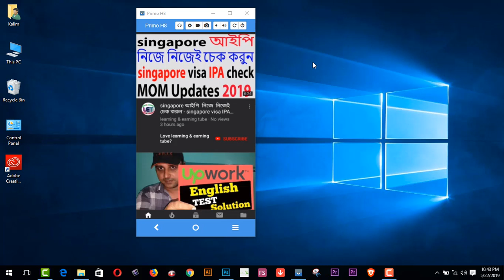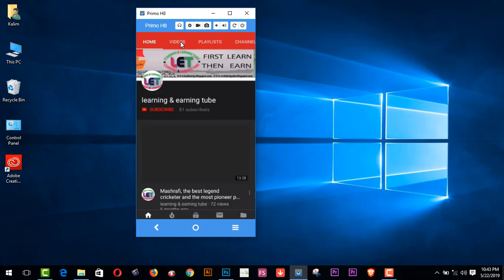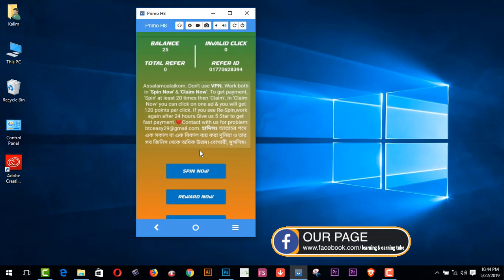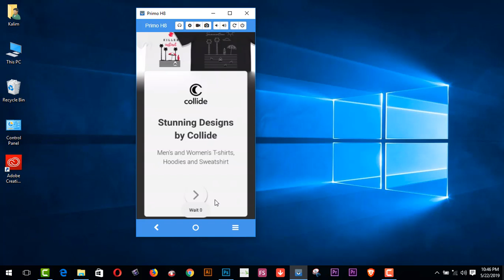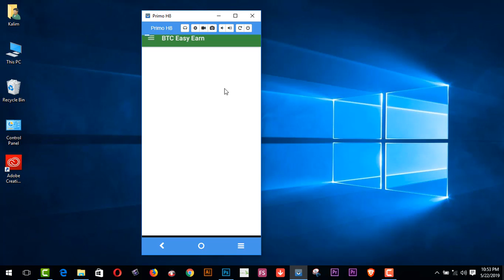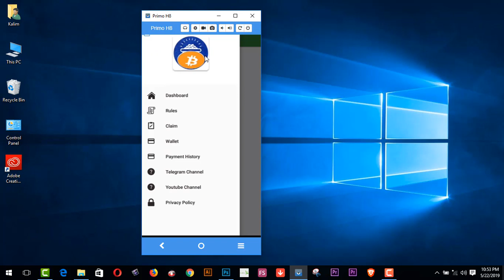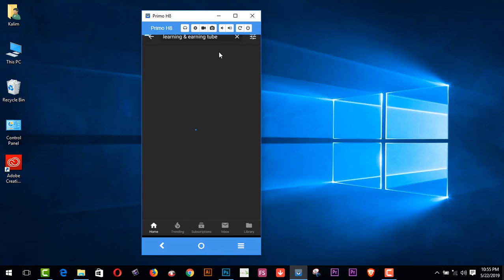Earn from BTC Easy Earn by your Android phone best Apps 2019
Here you will Earn from BTC Easy Earn by your Android phone best Apps 2019. it is the best earning android earning site 2019 for all.
 Brave The Best Browser 2019? Tutorial & Review - Earn Money With Brave
funny vlog
learning & earning tube
funny vlog
learning & earning tube
1.  Youtube video making Quality tools full bangla 2019
2.   Upwork English spelling test (U.S version) answers 2019
3. হাত খরচের টাকা চাই ? ৫০-১০০ ডলার আয় - (১০০% বিকাশ রকেট
     পেমেন্ট)
5. যেকোন ভিডিও আপলোড এবং ভিউ করে ইনকাম করুন লাখ টাকা II